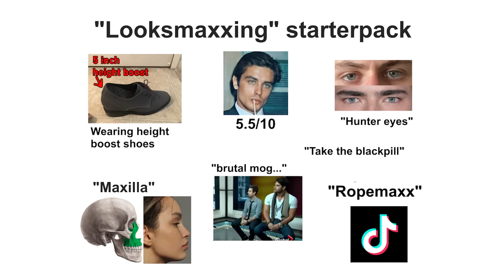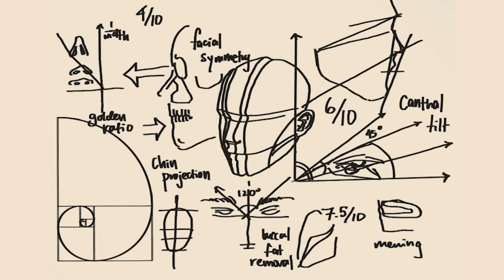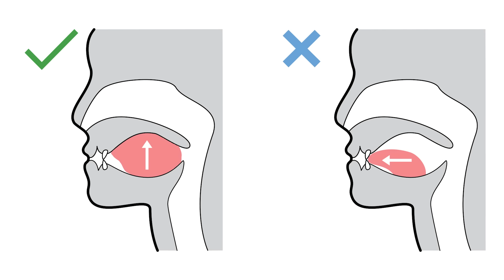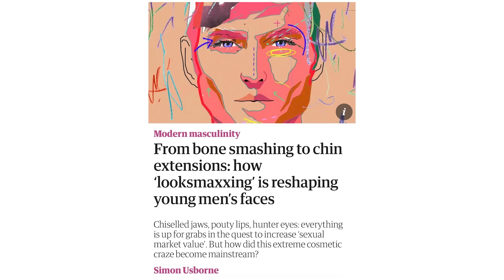Looksmaxxing: The Good, The Bad, & The Ugly